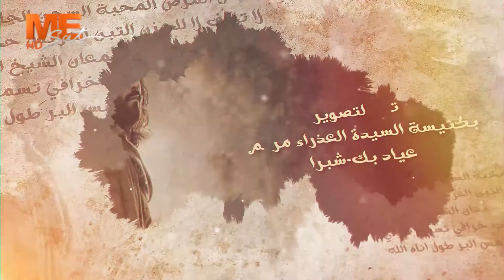همسة في خمسة - «يثبت الإيمان والرجاء والمحبة» - لـ القس إبراهيم إبراهيم - الحلقة الثالثة والثلاثون